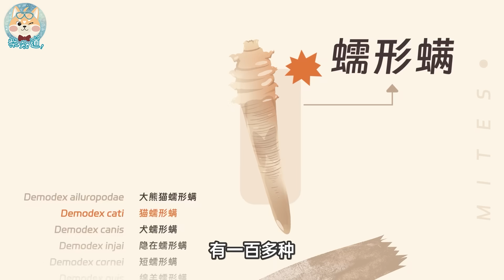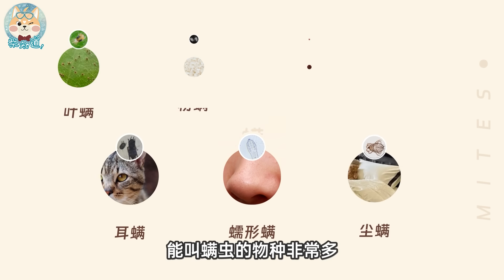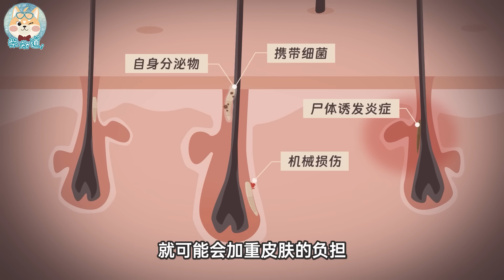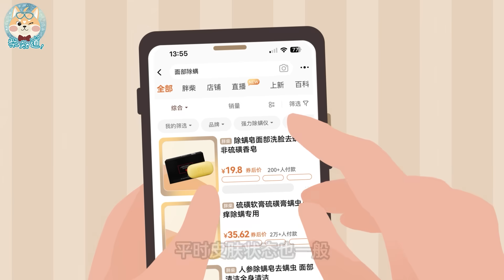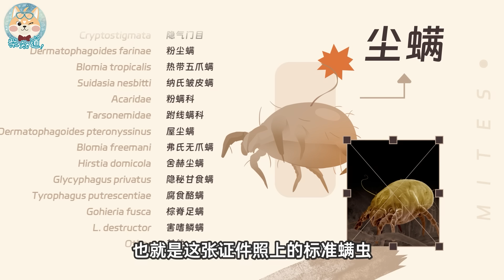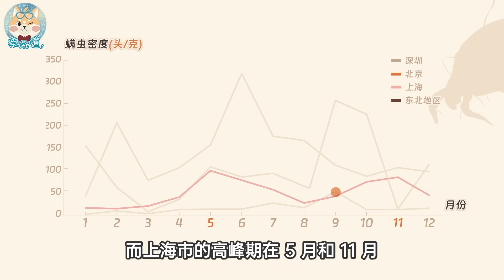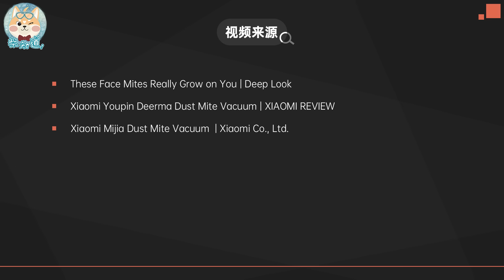怎么不花钱除螨？长痘、过敏、毛孔粗，螨虫该背哪些锅？How to get rid of mites without spending money?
看着螨婷广告长大、路过美容院被推荐除螨护肤、喜欢的博主又接了除螨仪推广……长痘、长黑头、皮肤粗糙、各种过敏，好像都和螨虫有关。螨虫背不了这么多锅，但有些锅，确实也是它的。螨虫到底应该背哪些锅？怎么才能不花钱除螨？
Everyone has grown up watching mite removal ads, passing by beauty salons and being recommended mite removal skin care, and favorite bloggers have been promoted to mite removal devices... Acne, blackheads, rough skin, and various allergies all seem to be related to mites. Mites cannot bear so many blames, but some of them do belong to them. What blame should mites bear? How can I get rid of mites without spending money?

【为什么你的头会秃成M、C、U型？丨Why is your head bald into M, C, U shape?】
【蓝牙怎么这么多毛病还依然长盛不衰？丨Why is Bluetooth still popular with so many problems?】